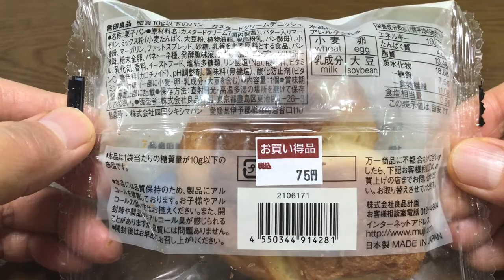【スイーツ（JAPAN sweets）】カスタードクリームデニッシュ「糖質10g以下の菓子パン」「無印良品（MUJI）」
【カスタードクリームデニッシュ】（スイーツ　JAPAN sweets）
糖質10g以下のパン
小麦粉を減らし大豆粉などを使って、糖質を10g以下に抑えました。
発酵種にパネトーネ種を使っているので長期保存が可能です。
カスタードクリームのやさしい甘さが特徴です。
192kcal
150円（税込）

9000文字程度のボリュームです。